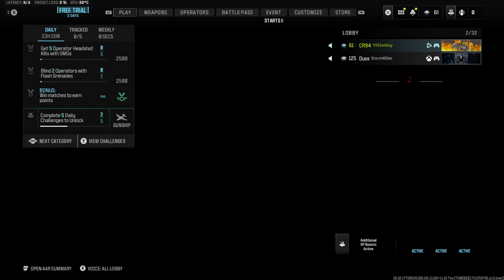MW3 Mimic Mania